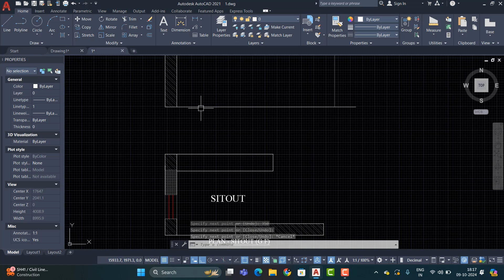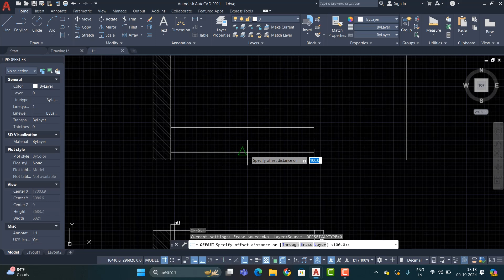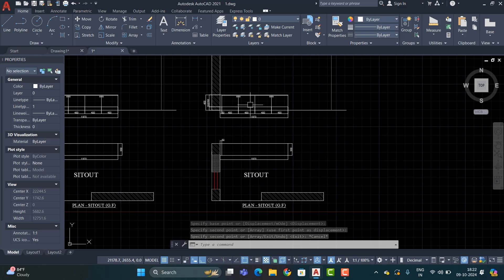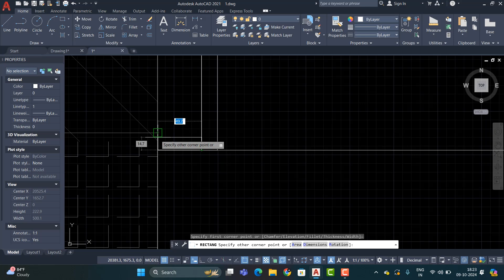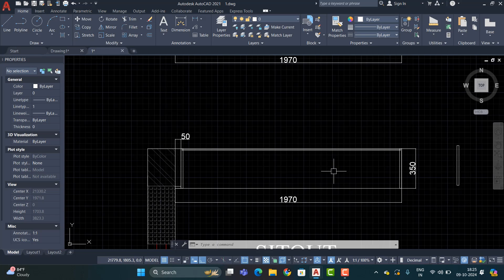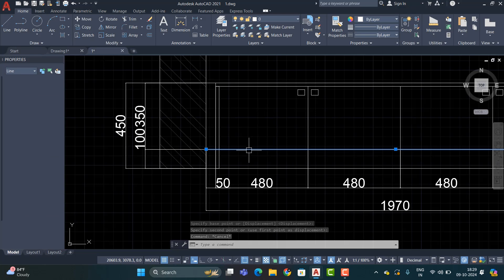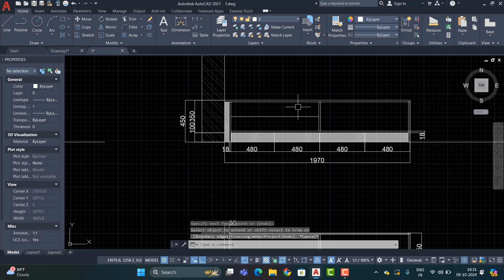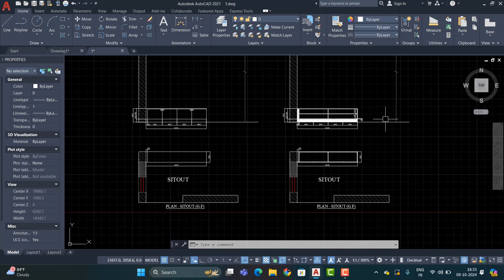𝗣𝗿𝗼𝗱𝘂𝗰𝘁𝗶𝗼𝗻 𝗗𝗿𝗮𝘄𝗶𝗻𝗴 𝗼𝗳 𝗦𝗵𝗼𝗲 𝗥𝗮𝗰𝗸 𝗶𝗻 𝗔𝗨𝗧𝗢𝗖𝗔𝗗 𝗧𝘂𝘁𝗼𝗿𝗶𝗮𝗹 𝗦𝗲𝗿𝗶𝗲𝘀 | 𝗔𝗥𝗖𝗜𝗧𝗘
Enhance your AutoCAD skills with this detailed tutorial! This video showcases essential tips and tricks to boost your AutoCAD proficiency, ideal for both beginners and experienced users. Explore shortcuts, advanced features, and proven techniques that will elevate your productivity and help you create top-tier designs. Don’t miss out on this opportunity to master AutoCAD!

About ARCITE,
        ARCITE School of Technical Education is a technical hub which provides training on various job oriented courses to college students and young aspirants seeking advice on further education and training. The center provides educational opportunities for high-achieving as well as low-achieving students. ARCITE was found on this philosophy to provide proper and authentic service to students as well as adults, enthusiastic towards increasing their technical knowledge along with their academic growth & acceptance.
Kollam , Kochi & U.A.E
DM for more info or make a call to 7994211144 | 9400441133
𝐀𝐔𝐓𝐎𝐃𝐄𝐒𝐊 𝐀𝐔𝐓𝐇𝐎𝐑𝐈𝐙𝐄𝐃 𝐓𝐑𝐀𝐈𝐍𝐈𝐍𝐆 𝐏𝐀𝐑𝐓𝐍𝐄𝐑 | 𝐁𝐄𝐍𝐓𝐋𝐄𝐘 𝐈𝐍𝐒𝐓𝐈𝐓𝐔𝐓𝐄 𝐏𝐑𝐎𝐃𝐔𝐂𝐓 𝐓𝐑𝐀𝐈𝐍𝐈𝐍𝐆 𝐏𝐀𝐑𝐓𝐍𝐄𝐑
SKETCHUP AUTHORZED TRAINING
CPD MEMBER